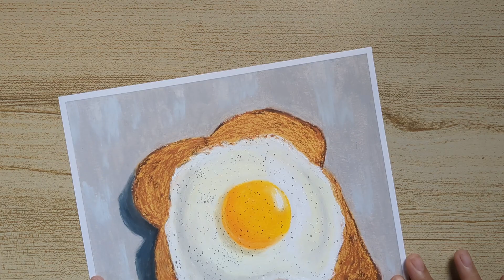Drawing a Sunny Side Up Egg with Oil Pastels | How to draw using oil pastel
Drawing a sunny side up egg with oil pastels | How to draw using oil pastels

Materials:
-Mungyo Gallery Artists' Soft Oil Pastel 120 colors
-Fabriano Mixed Media Paper 160gsm
 9 × 9 inches
-Masking Tape/Washi Tape
-Cotton Swab/Tortillon
-Uni Posca White Acrylic Marker
-Fine Brush
-Baby Oil

I hope my video tutorial helps you to draw pictures using oil pastels as medium
If you decide to share your artwork based on my video, kindly include my (name/link) as a reference. I would greatly appreciate it! ^⁠_⁠^